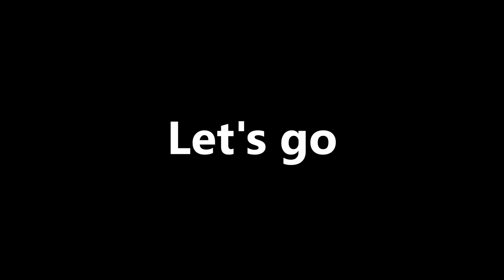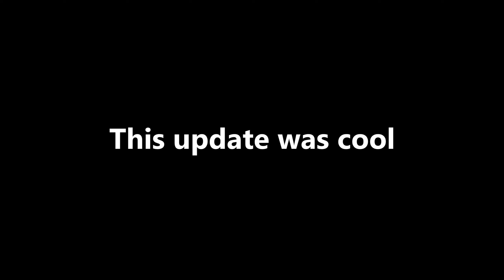SOLO EASY MODE IN 3 MINUTES WITH TIMESCALING | Tower Defense Simulator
lol.

[ 📖 Information 📖 ]

[ 🌏 Social Media 🌎 ]

🧸 Join my Official Roblox Group!

🔴 CPU: i9-13900K
🟢 GPU: Galax GeForce RTX 3070TI (8 GB VRAM)
⚪ Motherboard: ASUS rog strix z790-F GAMING WIFI (DDR5)
🟡 Memory: Kinston Fury Beast [32 GB] DDR5 RAM (5200MHz)
🔵 Storage: WD Black M.2 2280 (1TB)